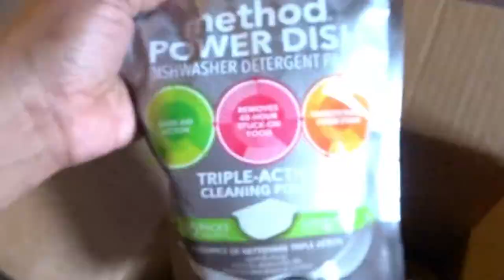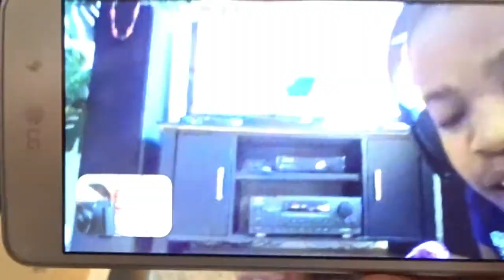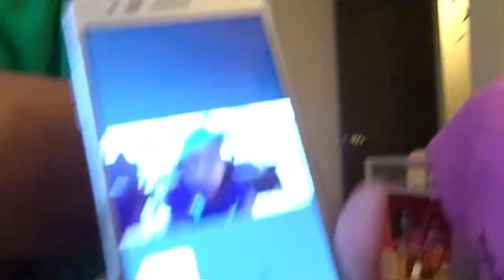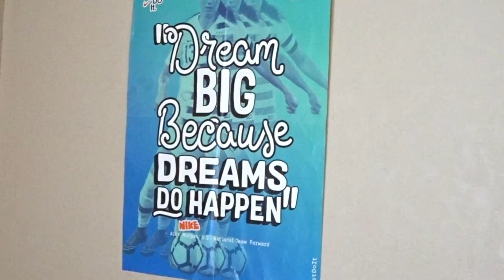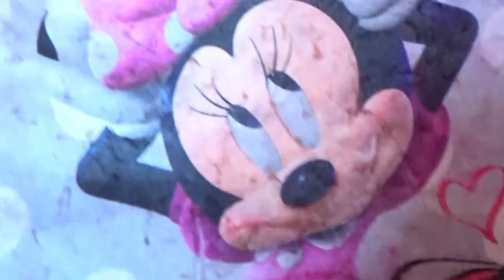CLEAN WITH ME GIRLS ROOM EDITION QUICK HAUL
❤Today I want to motivate all the parents! To make a list of all that you desire within your home! Prioritize that list! Then Tackle One thing at a time! It's okay if you only can squeeze a hour in a week! Just One step at a time! Don't let the clutter overwhelm you! Get the whole family involved! It Works better when you work together! Clean with me! I hope to motivate and inspire 1! Is that you? Stay Blessed and Richly Encouraged! Yahweh loves you and so do I! Leggo!
I love Mrs.Meyers and Method Cleaning Products! They are all natural and safe to use around children!

I also get my cleaning products from :
My Children
Gabriel Priest (miscarriage) Rest In Heaven 1/25/2018
MaleeYah (2 Months Old)

Also